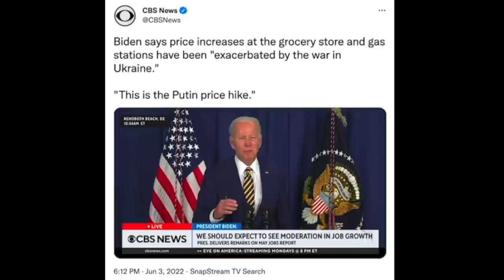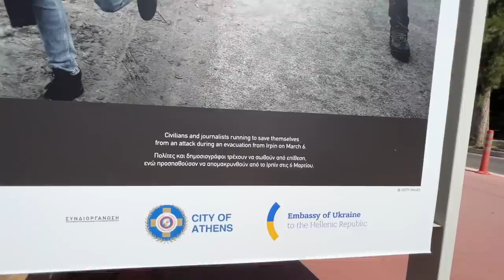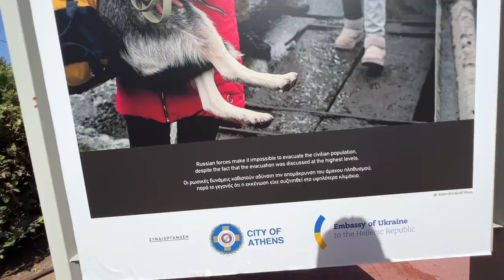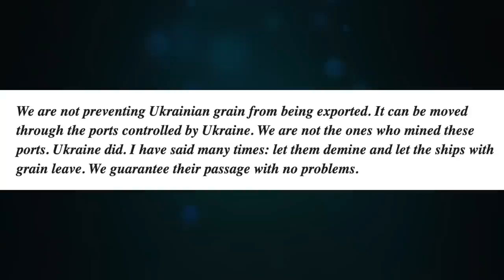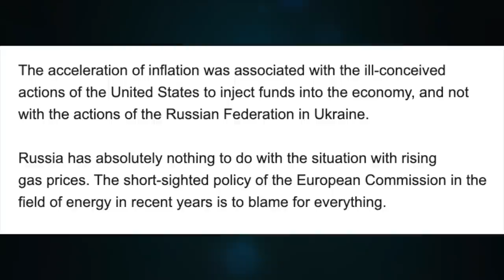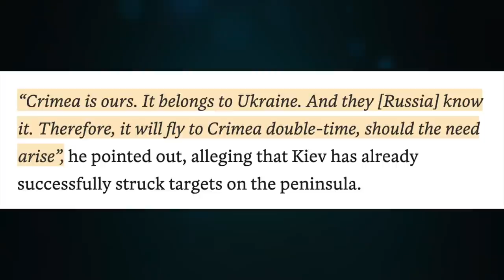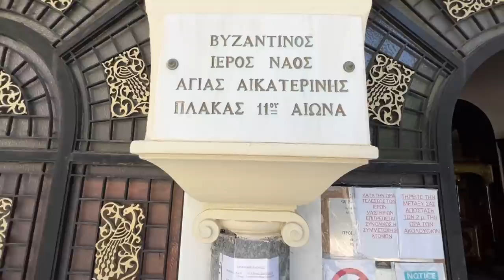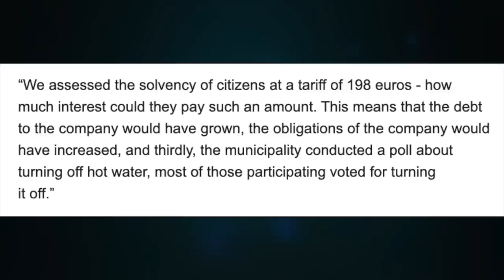Biden blames Putin. Putin blames Collective West. Ukraine missile promise excludes Crimea. Update 1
Topic 570

CRYPTO SUPPORT
BITCOIN: 3JvdnoyWMb93hSRgk58ZstUxg11PW9mKSr
ETHEREUM: 0xF39BdFb41f639B82E3D2Bf022828bC6394F533A3
LTC: MGFiMC18ZViF6DcCixMqAAP11TG4tF6Acj
ADA: addr1v94ayqu53uklgqnn6c4x4weu8zk4uw78km8capd5rjdc06q28j370
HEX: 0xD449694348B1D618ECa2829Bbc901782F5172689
EMC2: EXX4KK9pZLx7uiLWnCXtp7iMKjtq6o5b6R